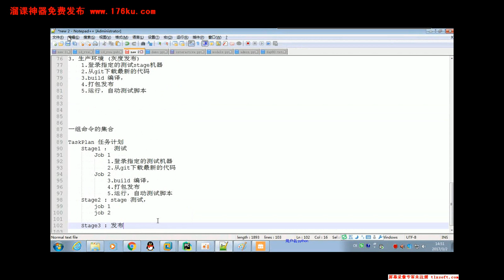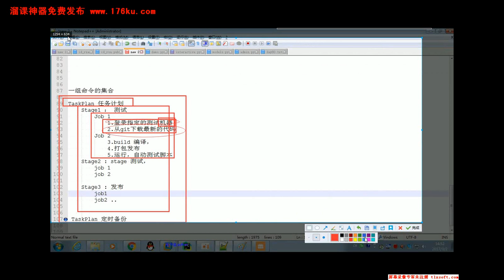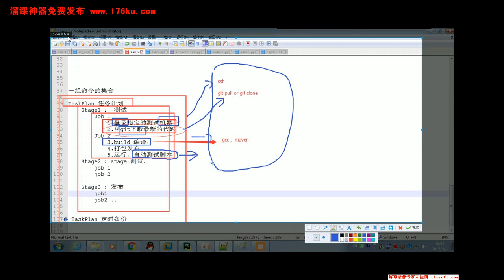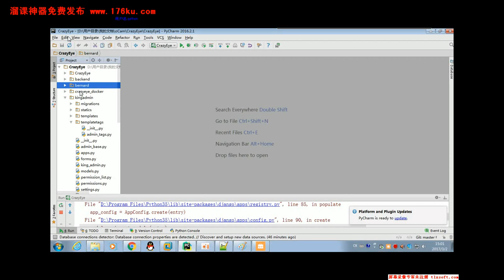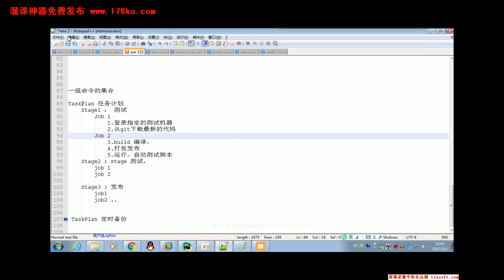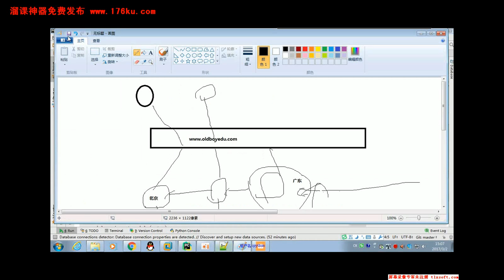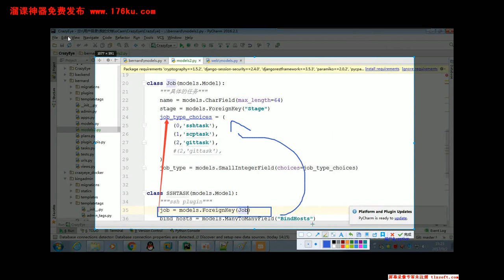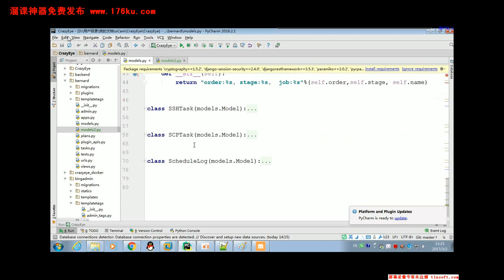87 01 python s2 fullstack 主机管理项目之自动发布任务需求介绍和表结构设计